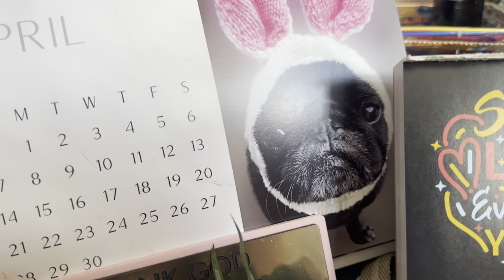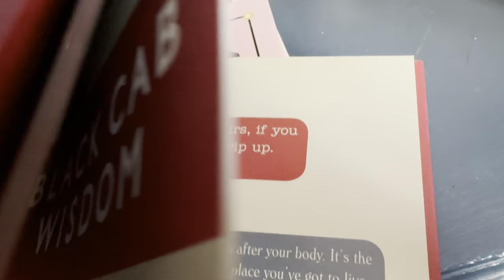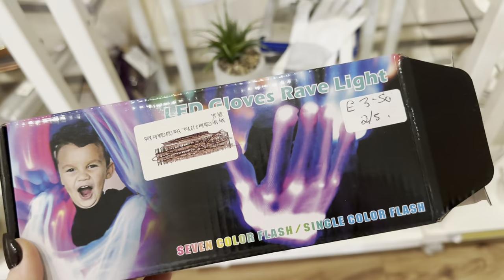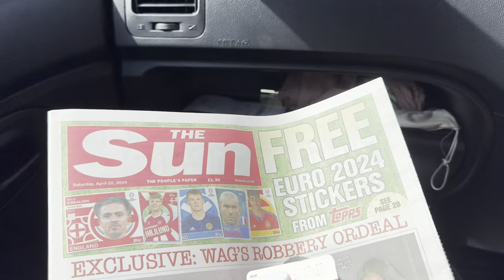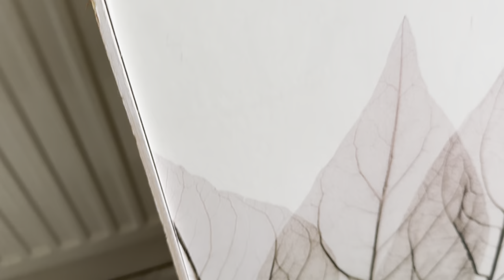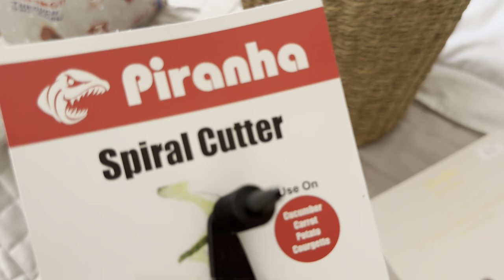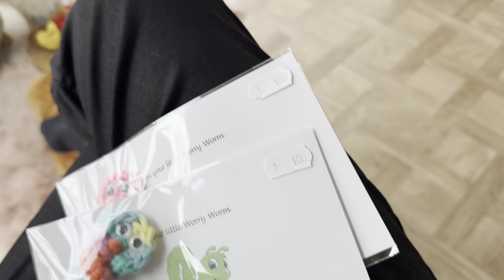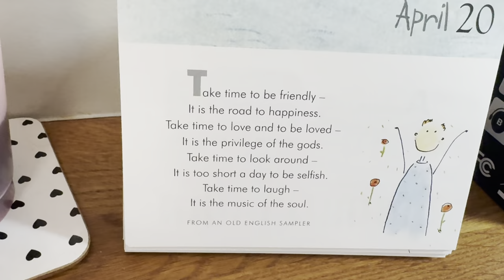A whole day charity shopping with my hubby 😀😀😀😀 20 April 2024